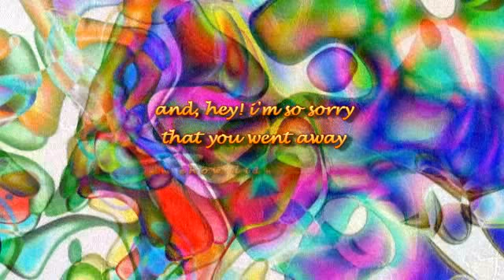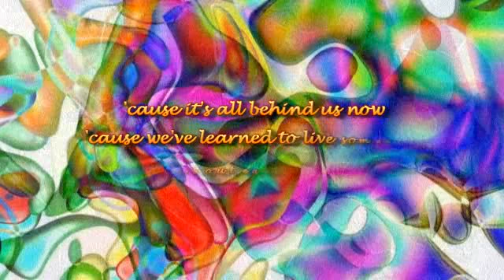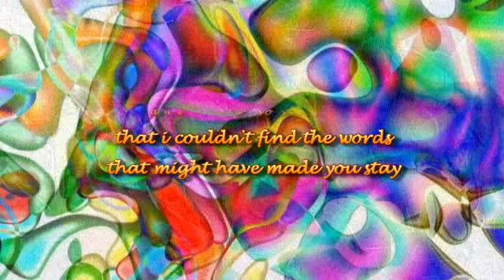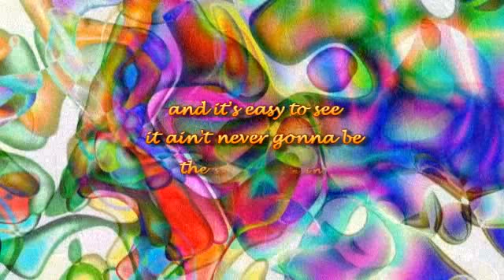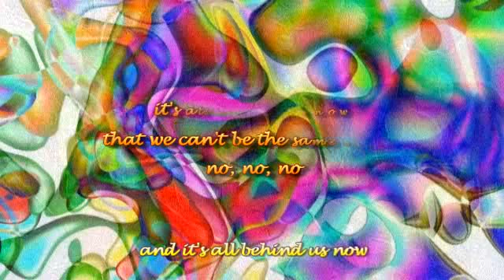All Behind Us Now by Patti Austin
i was holding out for far too long. but now i finally found where i belong...